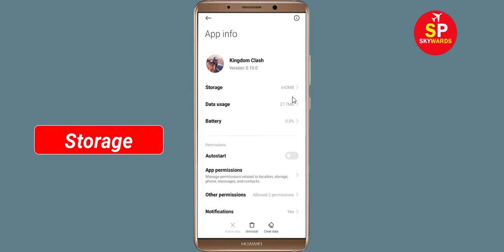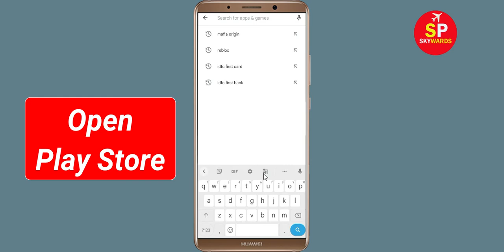Fix Kingdom Clash App isn't Responding Error in Android & Ios - Kingdom Clash Not Responding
How to Fix Kingdom Clash App isn't Responding Error in Android & Ios - Kingdom Clash Not Working Problem

In this Kingdom Clash Kingdom Clashdeo tutorial, i will show you how to fix / Solve Kingdom Clash App isn't Responding Error in Android & Ios - Kingdom Clash Not Working Problem Solved. If you are facing same problem in your mobile phone then it will help you a lot.